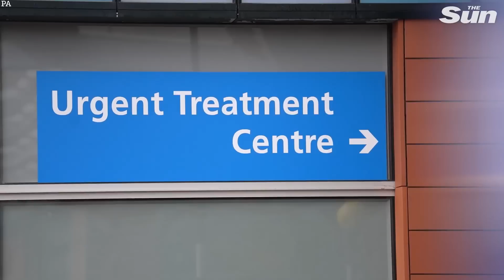NHS warns 'Next few days could be bleak' as queues of ambulances strike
THE NHS has warned 'challenging times are ahead' as the next few days could be 'bleak' as queues of ambulances lay in strike outside hospitals across London.